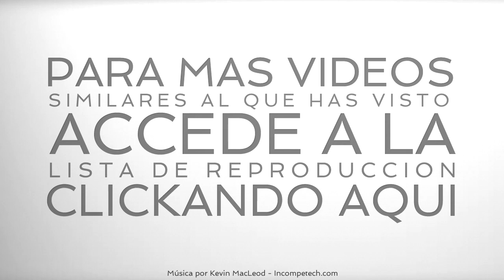Great Blue Hole o Gran Agujero Azul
A 100 km. de Belice, dentro del atolón del Arrecife Lighthouse, se encuentra la segunda barrera coralina más grande del mundo: el Great Blue Hole o Gran Agujero Azul.  Esta cueva submarina o cenote, de inusual belleza, es considerado Patrimonio de la Humanidad y alberga una gran diversidad de especies, destacandose los tiburones y las barracudas.
Cuenta con más de 300 metros de ancho y 123 metros de profundidad, lo que lo convierte en el más grande del mundo, pero no el más profundo: el agujero azul de Dean, en las Bahamas, tiene una cueva vertical de 202 metros.
Se formó como un sistema de cuevas de piedra caliza durante el último período glacial, cuando los niveles del mar eran mucho más bajos. Como el mar comenzó a subir de nuevo, las cuevas se inundaron, y el techo se derrumbó.
Fue dado a conocer por el investigador marino Jacques-Yves Cousteau, que lo señaló como uno de los diez mejores sitios de buceo en el mundo.
VOZ » María Cebrián

VOZ y EDICIÓN » María Cebrián